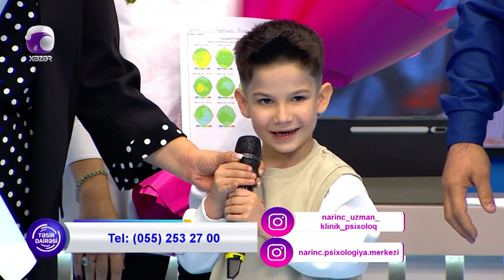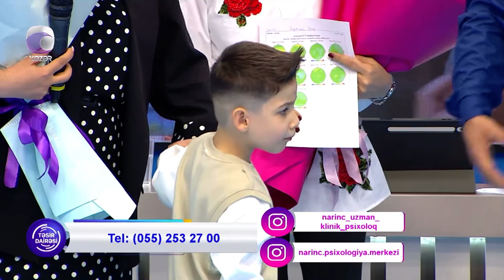Qazi Seyidzadə İlkinin nitq problemi olan övladı terapiyanı uğurla başa vurdu- Narınc Rüstəmova